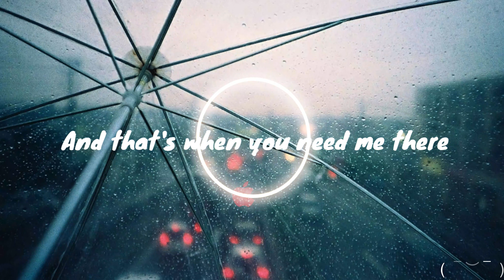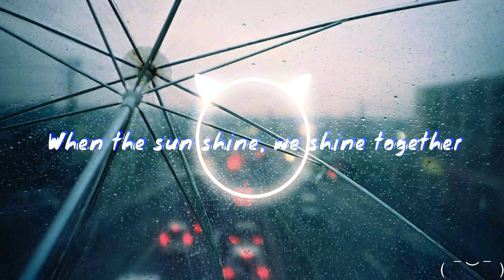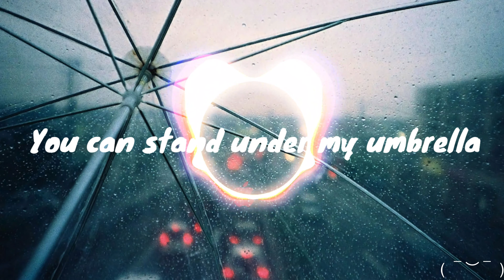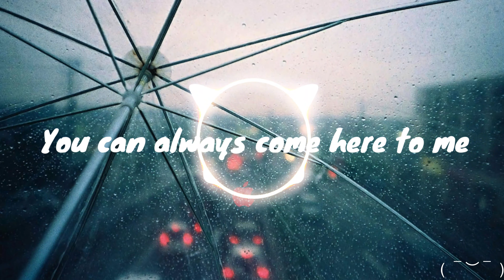Ember Island Umbrella lyrics song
10 like .